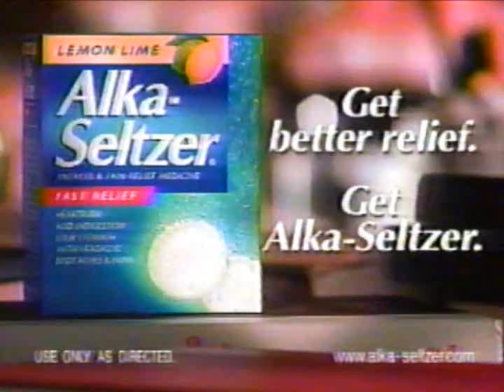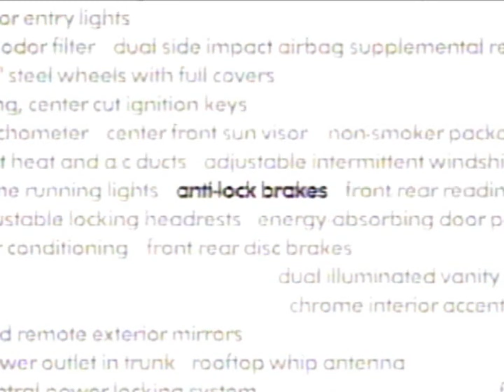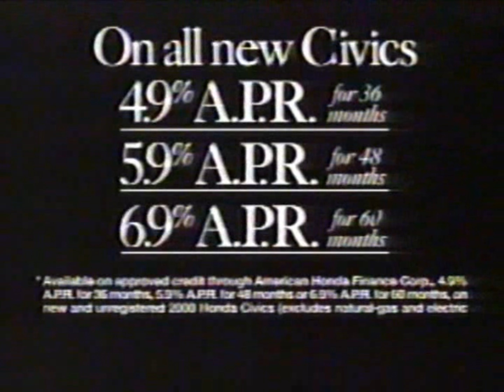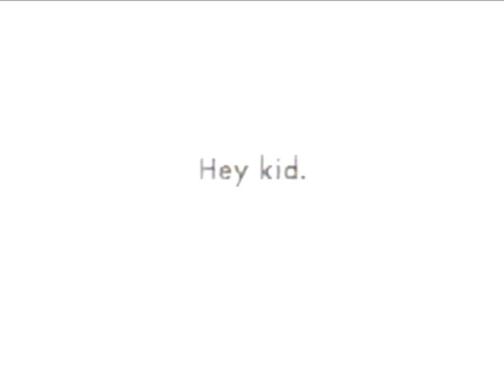WHOI commercials, 1/18/2000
Source: Seen during "NYPD Blue".

00:07 - Break #1
01:54 - Break #2
04:03 - Break #3
07:02 - Break #4
11:12 - Break #5
15:54 - Break #6